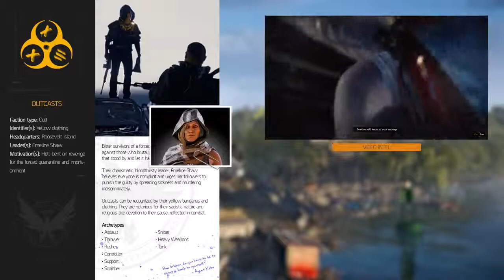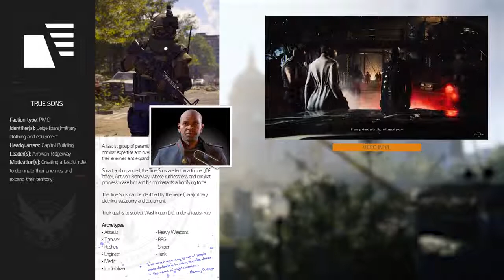Daily THE DIVISION 2 Moments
#27 The Eight Factions Of Washington D.C. - Intel Brief  Tom Clancys The Division 2